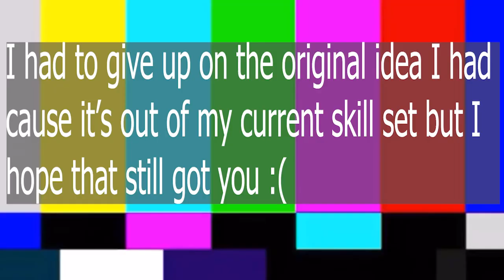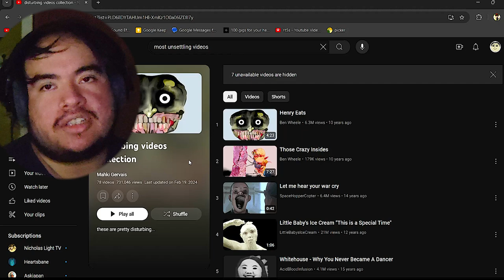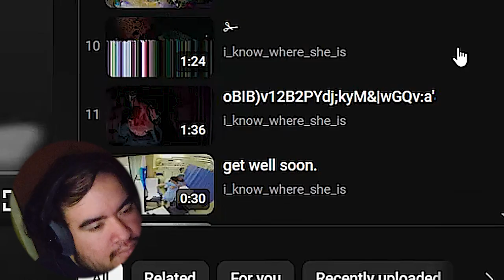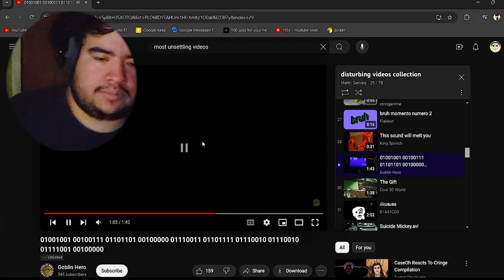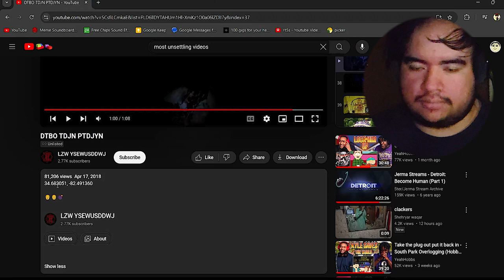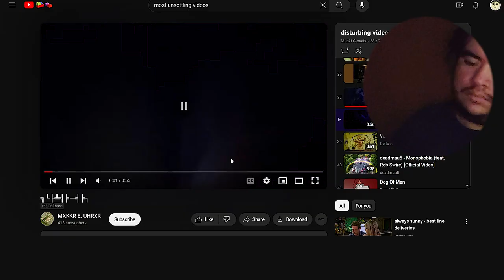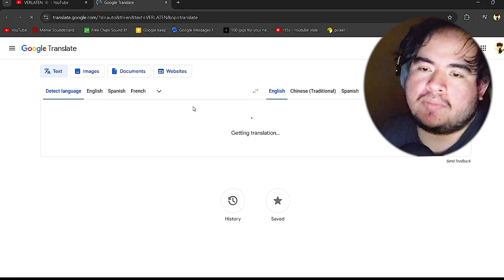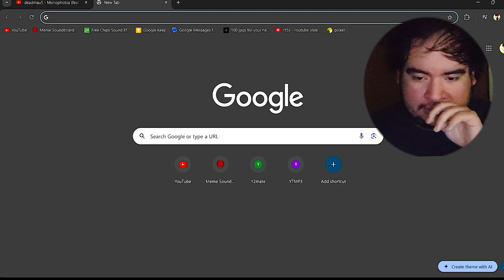These videos traumatized me....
genuinely, like the night I recorded this I was soooo paranoid
timestamps:
00:00 intro bit
00:14 wheel spin
00:30 what I found
00:43 before we start
00:56 Scary comp video
02:48 start of playlist

scary audio used: "Tim Beek - Ghost" is under a Free To Use YouTube license
  / timbeek

Amazon Wishlist